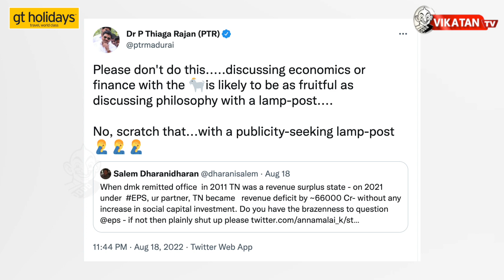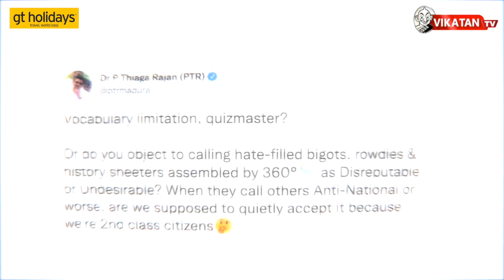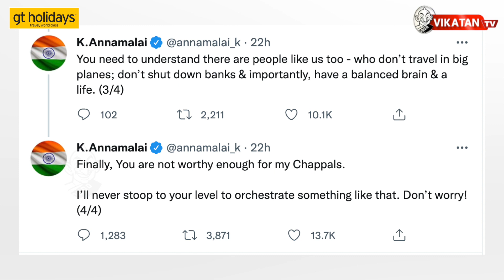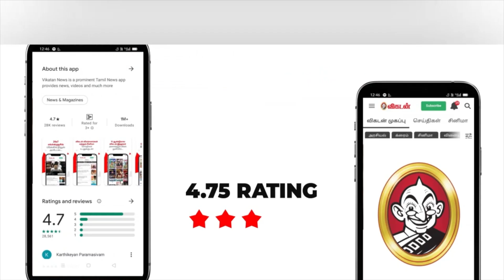"நீங்கள் என் செருப்பளவுக்குக்கூட தகுதியில்லாதவர்" PTR vs Annamalai Twitter War Full Detail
Description Link:
GT Holidays, India's No.1 travel brand.

Yet again, Tamil Nadu Finance Minister PTR Palanivel Thiagarajan attacked BJP Tamil Nadu President K. Annamalai on Twitter mocking his family’s goat-rearing background, calling him a liar and a rabble-rouser

Credits
Voice - Gopal